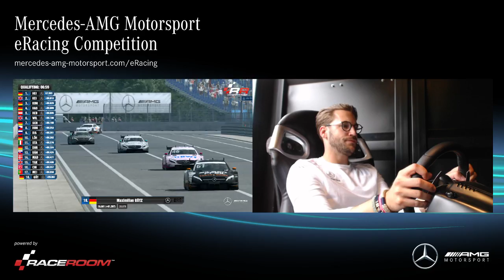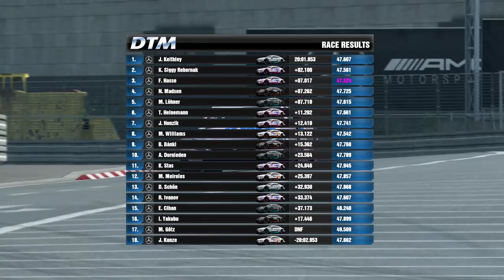Mercedes-AMG Motorsport eRacing Competition 2017 | Round 4 Restart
The Mercedes-AMG Motorsport Team is again organising an 'eRacing competition' 2017 based on Steam's RaceRoom Racing Experience gaming platform, as they did last year. It's worth taking part, because the most successful players will get the chance to attend an AMG Driving Academy event organised by Mercedes-AMG.